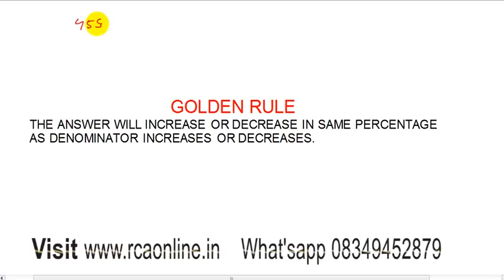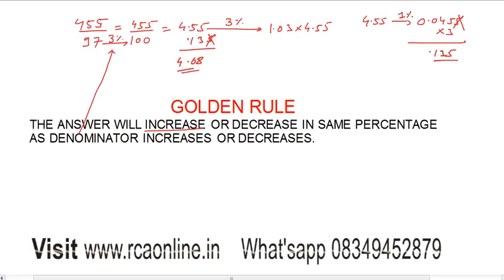How to Approximate for ESE & GATE